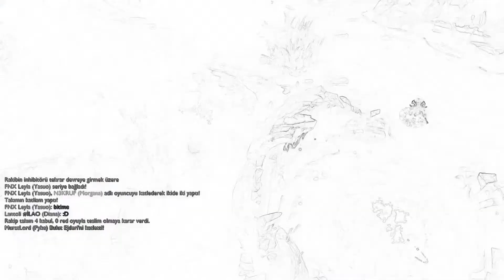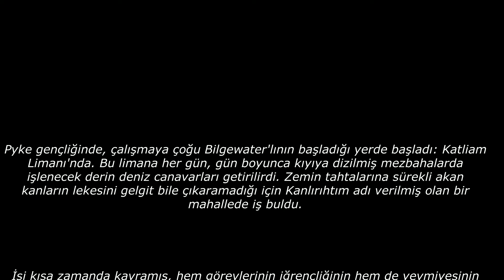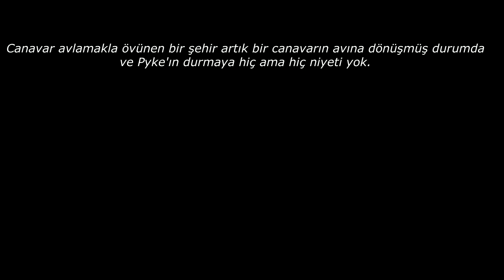Pyke League Of Legends Official Trailer 2018